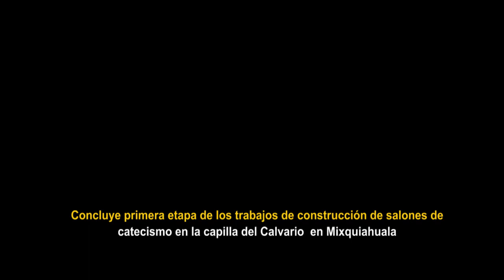Avanza Construcción de Salones para Catecismo en Capilla de El Calvario l Realizan colado de la loza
La Mayordomía del Señor de la Preciosa Sangre de Cristo, de la Capilla del Calvario en Mixquiahuala de Juárez logra concluir con gran éxito la primera etapa de la Construcción de Salones de Catecismo gracias al apoyo y respaldo de la Parroquia, Amigos, Vecinos y fieles devotos del Señor del Calvario.

NO DEJES DE APOYAR A ESTA MAYORDOMÍA!!!